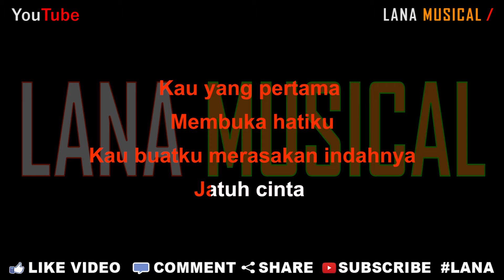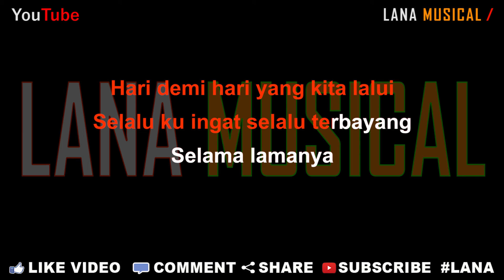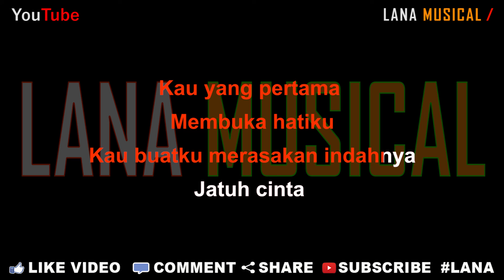Fauzi Bima - Hadirmu Bagai Mimpi (Karaoke) | LMusical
Originaly Song by :

- Title : Hadirmu Bagai Mimpi
- Artist : Fauzi Bima
- Songwriter : Fauzi Bima

HADIRMU BAGAI MIMPI - FAUZY BIMA Cipt. FAUZY BIMA

Lirik Lagu

Haaaaaaa Aaaaa.
Huuuuuuu Uuuuu.

Kau yang pertama
Membuka hatiku
kau buatku merasakan indahnya
Jatuh cinta

Hadirmu kasih bagai dalam mimpi
yang datang mengganggu tidurku
sepintas bayangmu tiada

Haaaaaaa Aaaaa.
Huuuuuuu Uuuuu.

Hari demi hari yang kita lalui
selalu ku ingat selalu terbayang
selama lamanya

impian harapan bersama denganmu
kini semua hilang
dan dirimu telah pergi
tak mungkin kembali

hadirmu kasih bagi dalam mimpi
sepintas bayangmu tiada